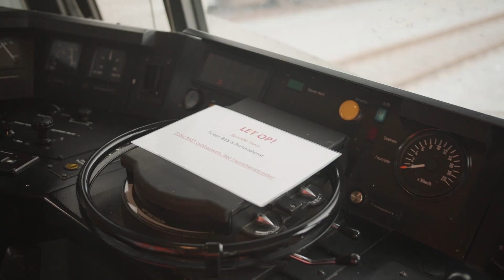Doorglijden en glad spoor, wat doet ProRail eraan? FAQ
Als de bladeren van de bomen vallen, kunnen de sporen glad worden. Vooral als er ook sprake is van regen of mist. ProRail werkt samen met vervoerders om de overlast van gladde sporen zoveel mogelijk te beperken.

Om de overlast van gladde sporen te voorkomen, gebruiken we Sandite. Dit is een speciale gel, vermengd met zand en metaaldeeltjes. De gel wordt op het spoor aangebracht door acht reizigerstreinen met ingebouwde Sandite-installaties. Hierdoor behandelen we het spoor, terwijl we de dienstregeling rijden. Dit gebeurt van 7 oktober tot en met 14 december, in samenwerking met NS.

Gladde sporen komen niet enkel voor in de herfst of in gebieden waar veel bomen staan. Bladval is namelijk niet de enige oorzaak van een glad spoor. Ook mist, lichte neerslag of chemische verontreiniging in de lucht dragen hieraan bij.